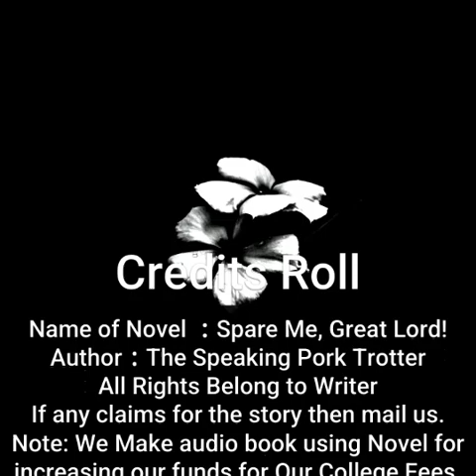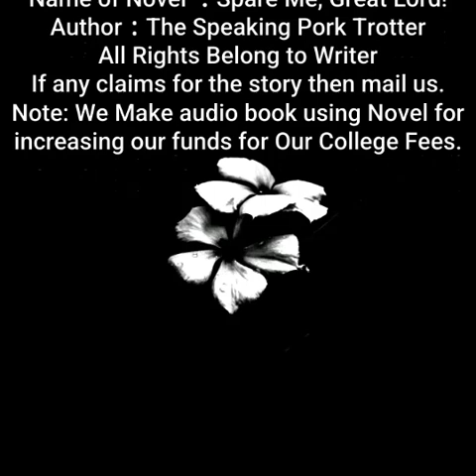Spare Me, Great Lord! | By The Speaking Pork Trotter| Chapter 381 to 385